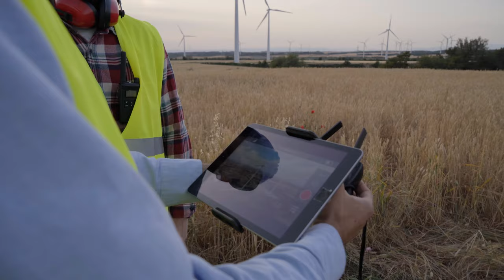سباق الأمم / الزراعة الذكية : تكنولوجيا تُغذي العالم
"اكتشف أسرار الزراعة الذكية: تقنيات مبتكرة لمستقبل مستدام | دليل شامل"

في هذا الفيديو الشيق، نغوص في عالم الزراعة الذكية، الثورة التكنولوجية التي تعيد تشكيل مستقبل الزراعة عالميًا. من الذكاء الاصطناعي والروبوتات إلى أنظمة الري الذكية والزراعة الدقيقة، نستكشف كيف تتيح هذه التقنيات المبتكرة للدول الرائدة مثل الولايات المتحدة، هولندا، والصين، تحقيق إنتاجية عالية مع تقليل استهلاك الموارد. تعرف على التحديات والفرص التي تواجه الانتقال نحو الزراعة الذكية وكيف تسهم البحوث العلمية في دعم هذا التحول. انضم إلينا لاستكشاف كيف تعمل الدول العربية مثل الإمارات والسعودية ومصر على تبني هذه التقنيات لضمان أمن غذائي مستدام. لا تفوت هذا الدليل الشامل لفهم كيف تغذي تكنولوجيا الزراعة الذكية العالم في عصر التحديات البيئية والتغيرات المناخية.

عن البرنامج /
مشروع "سباق الأمم" هو مبادرة علمية رائدة تهدف إلى تسليط الضوء على أهمية البحث العلمي ودوره في تحقيق التنمية والتقدم في مختلف المجالات. من خلال استكشاف مجموعة منتقاة من المواضيع العلمية الرائدة والمستحدثة، يسعى المشروع إلى تعزيز الوعي بالتنافس العالمي في سبيل الابتكار والاكتشاف، وكيف يمكن لهذه الجهود أن تؤثر إيجابيًا على جودة الحياة البشرية.

للاشتراك في مجموعة خاصة ببرنامج "سباق الأمم" عبر الواتس اب